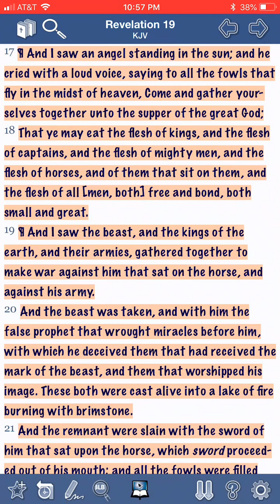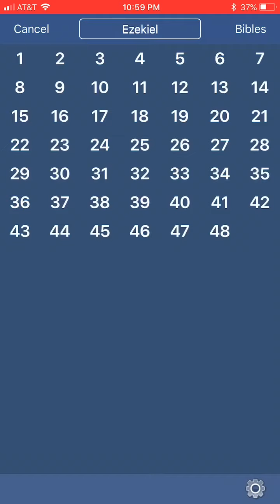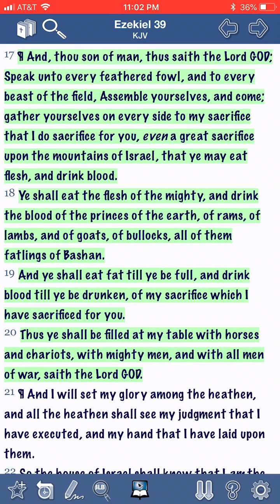Prophesied the fowls of the air and beast of the field shall eat!